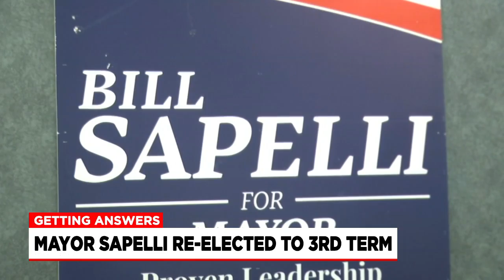Western Mass News: Getting Answers - Dec. 5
This week, we're getting answers from Agawam Mayor William Sapelli on how Agawam is coming out of the COVID-19 pandemic, issues facing the city, including traffic and schools, and what he’s hoping to accomplish in his third term.